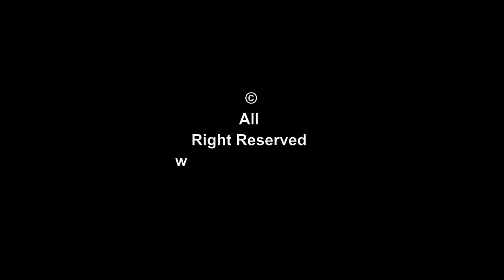एकता बारेमा प्रचण्डले भने–मेरो कान दुइतिरबाट नफुक्नुस म पनि मान्छे हुँ जे पनि हुनसक्छ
Edit :- Ratan Chand & Rina Shah
Camera:- Rupani GM
यदि तपाई संग कुनै प्रतिभा छ,वा कुनै बिषय प्रति केहि भन्नु छ ? हामीलाई सम्पर्क गर्नुहोस यहाँको प्रतिभालाई कदर गर्दै विश्व माझ ल्याउने छौं ।
सम्पर्क को लागि - ९८५१२४६२२० ।